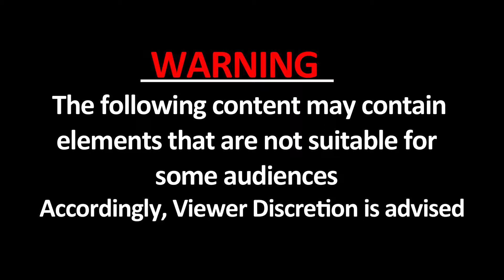Amritsar : भाई ने पैर पकड़े, भाभी ने पहले होंठ काटे फिर दोनों आंखों में मारा चाकू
अपने एक दोस्त के साथ टांडा में 13 महीने रहने वाली एक महिला जब अपने भाई से मिलने गई तो भाई ने उसकी आंखें दांतों से चबा डाली। घटना बुधवार रात की है। गंभीर हालत में महिला को गुरु नानक देव अस्पताल लाया गया जहां से उसे मजीठा रोड स्थित सरकारी ईएनटी अस्पताल रेफर कर दिया गया।